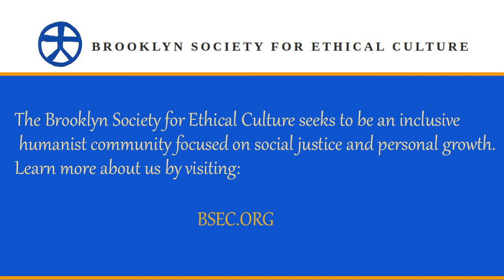The Ethics of Indigenous Peoples Day with Evan Pritchard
Hear Evan Pritchard (descendant of Mi'kmaq people) speak on the importance of establishing an accurate record of North American history, especially in regards to racial relations. Instead of brave tales about Columbus, tell about his criminal record, prominence in the slave trade, the genocides in Hispaniola, and the fate of North America's indigenous peoples and their unique understanding of the natural world.

As ethical norms are established in law by argument and discussion based on accurate written records, ethical norms in society are established by discussion based on previous discussions, both oral and written. If these words are not spoken truthfully, those societal norms can never change. And if we make casual banter about "savage indians" (and other racial stereotypes) we become part of that false record, one that leads to poor judgement in the future. If Indigenous People's Day were devoted each year to the research of the local native history, good or bad, over the course of twenty years it would certainly deepen the discussion, and even bring changes in law. I believe it would lead to a happier society and a better relationship between the people and the earth they stand upon.

Bio: Evan Pritchard, of MI'kmaq descent, has been the director of Center for Algonquin Culture since 1998 and has taught classes in Native American studies, and also in philosophy and ethics at Marist, Pace, and Vassar during that time, and has lectured at John Jay, Columbia, SUNY, Ramapo State, and countless other colleges and universities. He has interviewed native elders all over the country to help preserve the oral tradition, and is the author of over fifty books on native topics and lectures frequently.